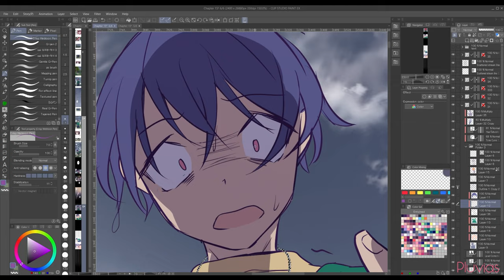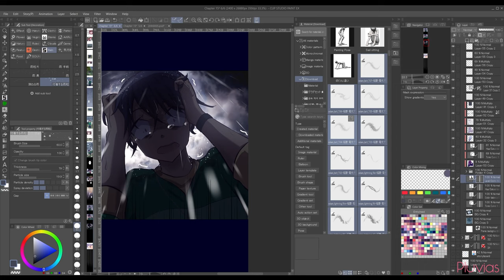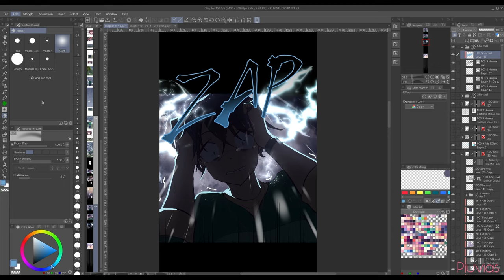Hideki's confession | Entwined【 Webtoon Timelapse】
I'm having a blast drawing dramatic moments in Entwined, I've been eagerly waiting to reach this part of the story where things start getting dark.
These scenes are from chapter 15, where Hideki reveals an important secret!
💥 My NEW Webtoon Drawing course! 💥
🟡 CLASS101 (FREE 14 days trial)
🟢 Skillshare (FREE 1 month trial)

🎨 My Digital Anime Coloring Course 🎨

✏ My Bestseller Anime Drawing Course ✏
⏰ Time (for panels in video only): 1.5 hours
🖥 Software: Clip Studio Paint EX
✍ Tablet: Xencelabs Medium